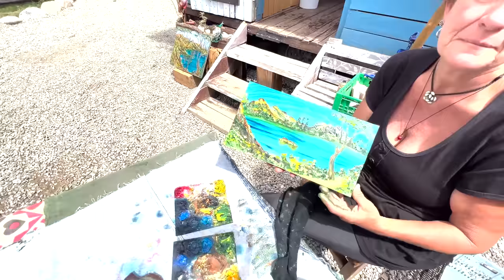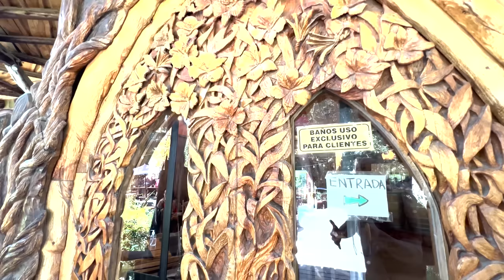VLOG POR LA PATAGONIA - BARILOCHE | COLONIA SUIZA (DIA 1)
► LINEA DE TIEMPO:
0:00 Intro
0:53 House Tour
6:32 Lago Moreno
10:03 Colonia Suiza